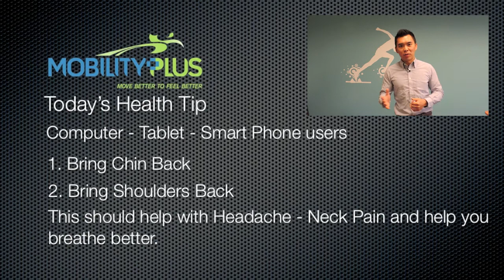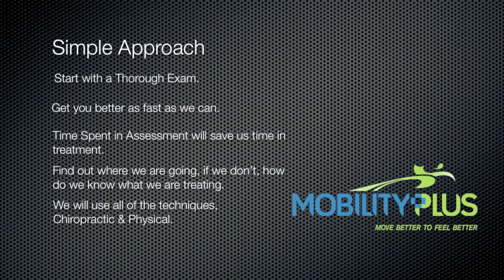Mobilty Plus Sports Rehab